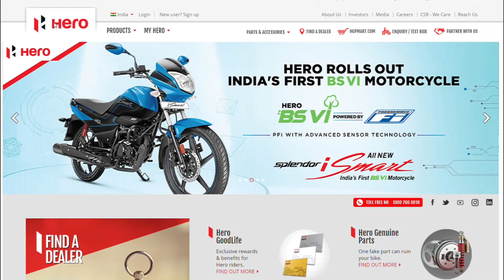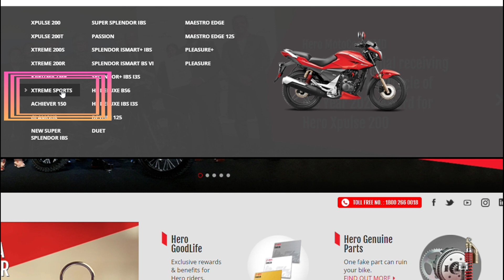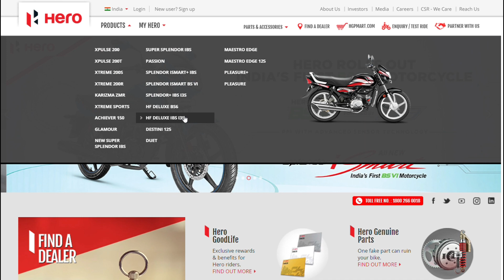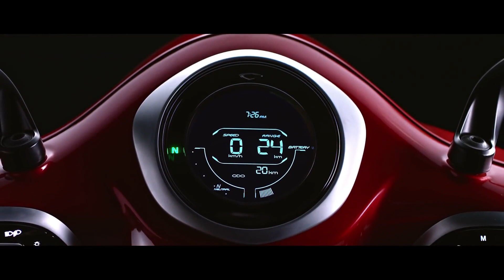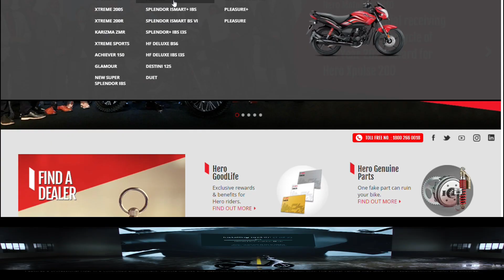Hero Electric Bike or Hero Electric Scooter? What will be Hero Freedo and Hero Connect?